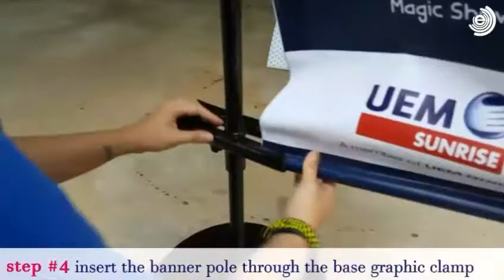Event Tutorial How to set up Outdoor Bunting wow #25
It's our Buddy, Vivian again!  She is showing how to set up Outdoor Bunting. Hope this event tutorial will help you.